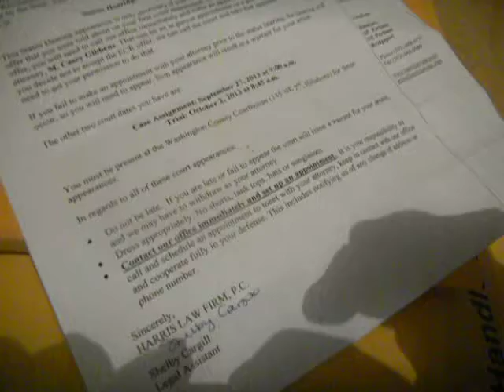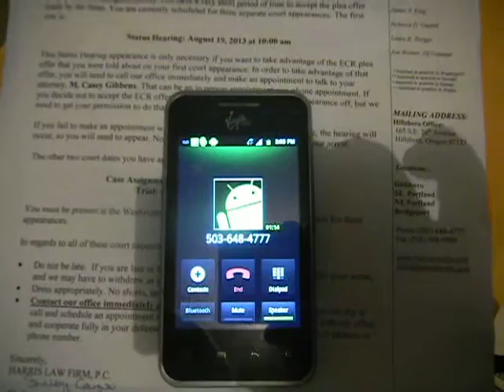Harris Law Firm in Hillsboro Oregon Likes Assuming Liability Unlawfully Round 2 (Guptill)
This is just a little more evidence I am building against this CORRUPT Washington county Mafia Racketeering Organization works in kahootz to deprive it's local inhabitants of their freedom.